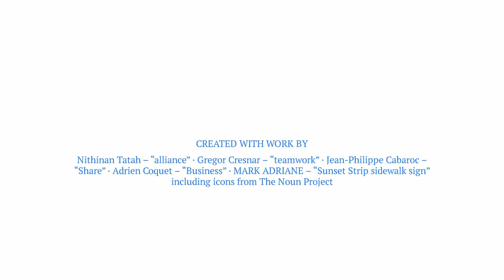Strategic Business Partnerships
Strategic Partnerships can grow your business, but you must give as much as you receive.
Joining an existing business ecosystem can give you immediate access to existing relationships that can transform your business.
Advantages include:
1. Overcoming business anxieties (we can discuss this one more later)!
2. Expanded resources and expertise!
3. New markets and new clients!
4. Expedited revenue growth!

Talk soon!

C Harbour Services, LLC
Harbourtime Strategy Talks Podcast